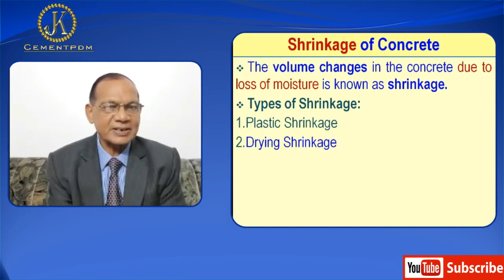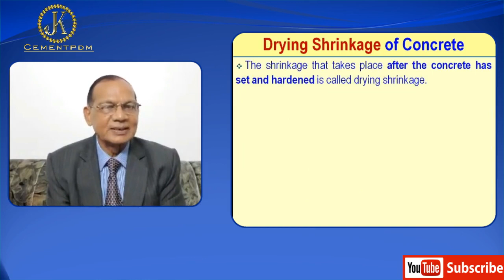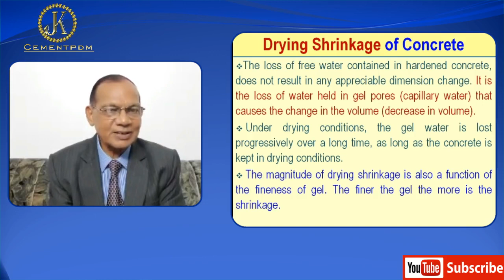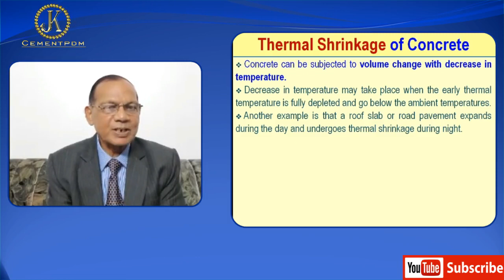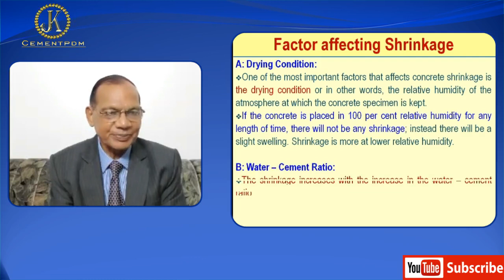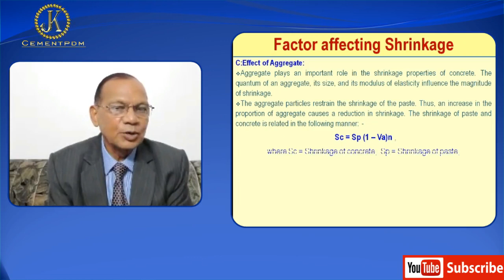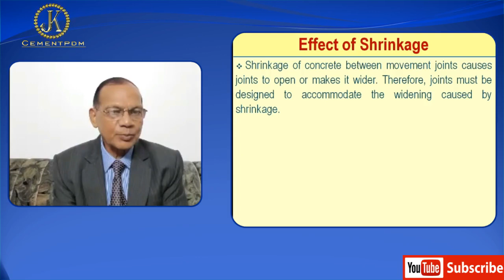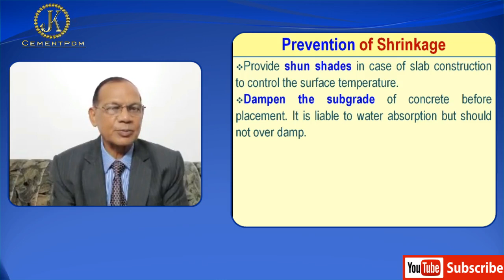Shrinkage of Concrete | Types of Shrinkage | Factors Affecting Shrinkage | Effects of Shrinkage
Lecture-20: Shrinkage of Concrete | Types of Shrinkage | Factors Affecting Shrinkage | Effects of Shrinkage | Prevention of Shrinkage by Dr K Mohan

Shrinkage

The volume changes in the concrete due to loss of moisture is known as shrinkage.

Types of Shrinkage:

1. Plastic Shrinkage
2. Drying Shrinkage
3. Autogeneous Shrinkage
4. Carbonation Shrinkage
5. Thermal Shrinkage
1. Plastic Shrinkage:
• Plastic shrinkage happens soon after the concrete is poured in the form work, while the concrete is still in plastic stage.
• The water evaporates and results in a reduction of volume, this causes the concrete on the surface to collapse.
• The aggregate particles or the reinforcement comes in the way of subsidence due to which cracks may appear at the surface or internally around the aggregate or reinforcement
• High water/cement ratio, badly proportioned concrete, rapid drying, greater bleeding, unintended vibration etc., are some of the reasons for plastic shrinkage.
• Plastic shrinkage can be reduced mainly by preventing the rapid loss of water from surface.
• It can be reduced by covering the surface with polyethylene sheeting immediately after it is poured.
• An effective method of removing plastic shrinkage cracks is to revibrate the concrete in a controlled manner.

2. Drying Shrinkage:
• The shrinkage that takes place after the concrete has set and hardened is called drying shrinkage.
• The loss of free water contained in hardened concrete, does not result in any appreciable dimension change. It is the loss of water held in gel pores (capillary water) that causes the change in the volume (decrease in volume).

3. Autogenous Shrinkage:
• In a conservative system i.e., where no moisture movement to or from the paste is allowed, when temperature is constant some shrinkage may occur. The shrinkage of such a conservative system is known as autogeneous shrinkage.

4. Carbonation Shrinkage:
• Carbonation shrinkage occurs when the calcium hydroxide in the hardened concrete reacts with carbon dioxide present in the atmosphere. This leads to formation of calcium carbonate which has less volume as compared to calcium hydroxide and hence shrinkage takes place.
• The carbonation penetrates beyond the exposed surface of concrete only very slowly.

5. Thermal Shrinkage:
• Concrete can be subjected to volume change with decrease in temperature.

Factors Affecting Shrinkage:

1. Drying Condition:
• One of the most important factors that affects concrete shrinkage is the drying condition or in other words, the relative humidity of the atmosphere at which the concrete specimen is kept.

2. Water – Cement Ratio:
• The shrinkage increases with the increase in the water – cement ratio.

3. Effect of Aggregate:
• Aggregate plays an important role in the shrinkage properties of concrete. The quantum of an aggregate, its size, and its modulus of elasticity influence the magnitude of shrinkage.

4. Time:
• The rate of shrinkage decreases rapidly with time. It is observed that 14 to 34 % of the 20 year shrinkage occurs in 2 weeks, 40 to 80 % of the 20 year shrinkage occurs in 3 months and 66 to 85 % of the 20 year shrinkage occurs in one yer.

5. Cement content:
• The shrinkage increases with cement content.

6. Type of Cement:
• OPC and Rapid Hardening Cement shrinks somewhat more than PPC and Low Heat Cement.

7. Admixtures:
• The shrinkage increases with the addition of CaCl2 and reduces with lime replacement.

8. Size and Shape of Specimen:
• The magnitude of shrinkage varies considerably with the size and thickness of the specimen.

9. Volume to Surface Ratio of Member:
• Shrinkage decreases with increasing ratio of volume to exposed surface.

10. Temperature:
• Higher temperature will lead to higher evaporation leading to higher drying shrinkage.

Effects of Shrinkage:

• Shrinkage of concrete between movement joints causes joints to open or makes it wider. Therefore, joints must be designed to accommodate the widening caused by shrinkage.

Prevention of Shrinkage:

• Provide shun shades in case of slab construction to control the surface temperature.
• Dampen the subgrade of concrete before placement. It is liable to water absorption but should not over damp.
• Try to start the curing soon after finishing.
• Use chemical admixtures to accelerate the setting time of concrete.